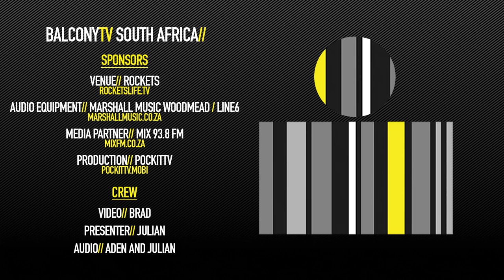AKINWALE JAMES - SIMI DELE (BalconyTV)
BalconyTV South Africa

AKINWALE JAMES performs the song "SIMI DELE" for BalconyTV.

PRESENTED BY JULIAN

Born in Nigeria in the late 80s by a Clergy Man who was a musician back in the days before he became a church priest, his father performed with great Nigerian music households names like EBENEZER OBEY, DELE ABIODUN , SHINA PETERS, JIDE JOHNSON amongst others. At his tender age, the Man had played many old tapes to him while driving his old Volkswagen beetle.

Believing so much in nature, Akinwale felts its natural for him to be a musician despite the fact that he studied PUBLIC ADMINISTRATION in LAGOS STATE UNIVERSITY. He found out that he could play musical instruments without formal training & haven known that talent is not enough he took his time to learn more to gain his competency.

He has worked with many Artistes especially as a session musician as far back at the age of 12 years while playing the Lap steel guitar, He was the first Nigerian to play the Lap steel Guitar in contemporary music before he picked up the common GUITAR when he was 17 after high school. Learning all around the world of music has really helped his musicianship. He recorded his first two songs in 2009 but he was never at content with the productions. he recorded his new single entitled: IFE MO-DE meaning (Love i am back) sure this song captures attentions with its great lyrical rhymes alongside with overdrive Guitar synchronizing the melody.

His 1st performance at ALL SEASON PLAZA LAGOS was a great musical delivery where he outwitted others with his dexterious guitar skill added with his seductive voice.

Subsequently he performed at the TERRA KULTURE Afro-Jazz project Lagos island Nigeria, also performed at the FRENCH CULTURAL CENTRE Lagos, ALL SEASON PLAZA, NIGERIA FINANCIAL INSTITUTION AWARD 2011 hosted by Enquirer magazine to mention few.

Credits//

Presenter// Julian
Video// Brad
Audio// Julian And Aden